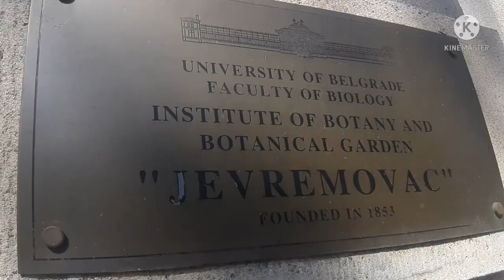Jevremovac BOTANICAL GARDEN in Belgrade - Two-Day Back Pack WALKING ADVENTURE SERBIA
THE UNIVERSITY BOTANICAL GARDEN "JEVREMOVAC" was founded in 1855, and since 1889 it is located on the property of King Milan Obrenović, which he donated to the Great School with the obligation to serve educational purposes, to build a botanical garden and to name it Jevremovac. , in memory of his grandfather Jevrem.

Previously, the garden was the garden of Josif Pančić in the yard of the Knjaževac-Serbian Lyceum from 1853 and the Botanical Garden on Dorćol near the Danube, founded in 1874, which was abandoned due to the flood on the Danube.

In 1892, a glass garden consisting of two wings connected by a central dome was erected in the Botanical Garden of Belgrade, on an area of 500 m2. It was built from parts transferred from the Mozentin factory in Dresden and at that time was among the most beautiful in the Balkans.

The library was founded in 1853 and is one of the oldest botanical libraries in Southeast Europe. It contains more than 5,000 books, scientific and professional journals and more than 6,000 papers in the field of botany. Its holdings include many rare editions of books.

The herbarium was founded in 1860. It contains valuable botanical material from the 19th and 20th centuries, from the Balkans, Europe and the whole world. It was included in the International Directory of Registered Herbariums of the World (Index Herbariorum), under the designation BEOU. To date, it has been increased to 180,000 samples. The most important collection is Pančić's Herbarium Panciciarum. He was partially killed during the world wars. The occupier sent part of the fund to Vienna, Zagreb, Sarajevo and Budapest, which was never returned.

The Japanese Garden contains a collection of Far Eastern flora and was founded in 2004.

MILAN I OBRENOVIĆ was a prince (1868—1882) and king of Serbia (1882—1889), son of Miloš Obrenović and grandson of Jevrem Obrenović (brother of Prince Miloš).

Milan had a difficult childhood in Moldavia, so his guardian became Prince Mihailo Obrenović. After the assassination of Prince Mihailo, young Milan was chosen as his successor. As a minor, he was replaced by a three-member governorship, and he took power in 1872 and relied on the army during his reign. He passed away in 1901, in Vienna, from pneumonia.

The Road Trip Family admired the monument to Stefan Nemanja on 5.9.2021.